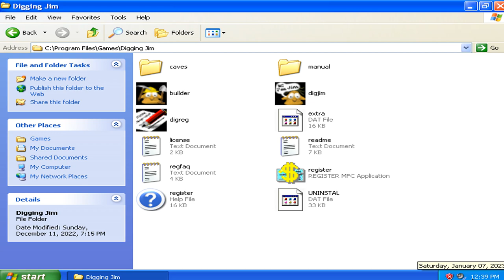Digging Jim v1.01d - Information, Startup Application (1999 Persei Entertainment)